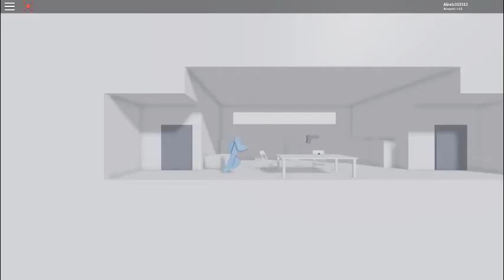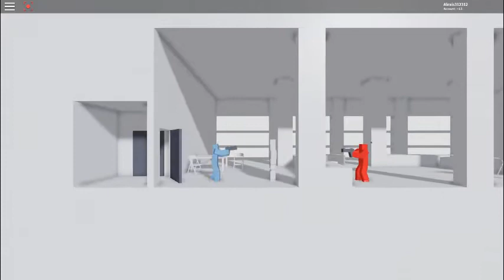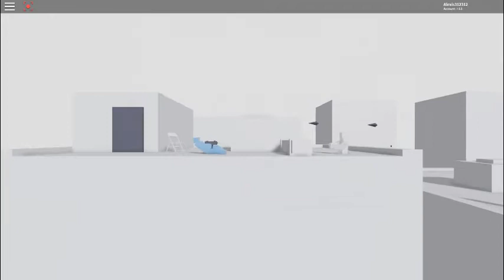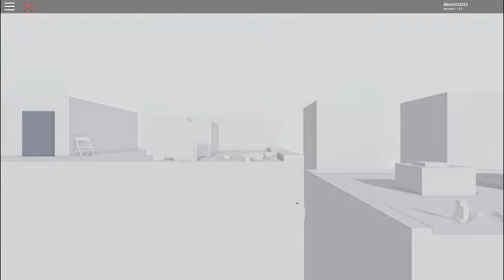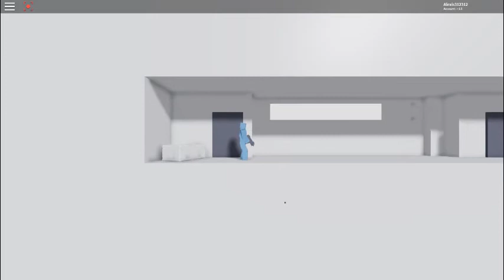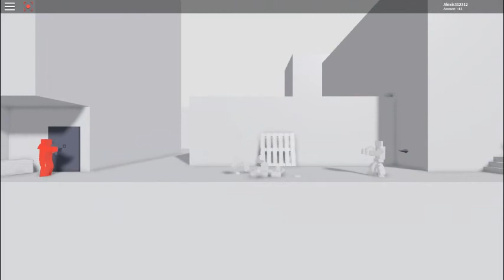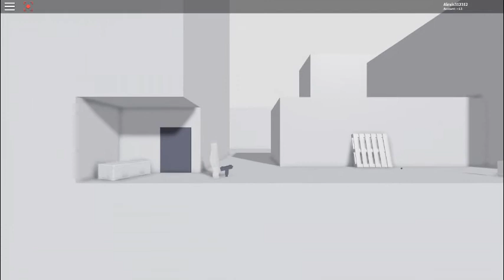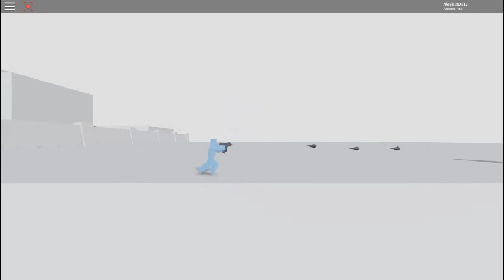Glass of gun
Glass [Roblox]
I raged.